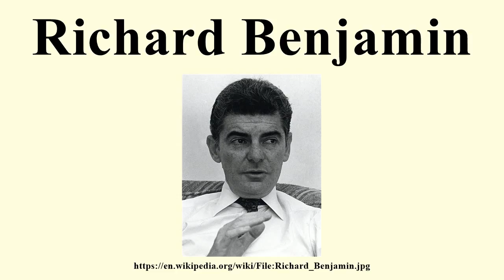Richard Benjamin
Image-Copyright-Info
Author-Info:   Towpilot

Image-Copyright-Info